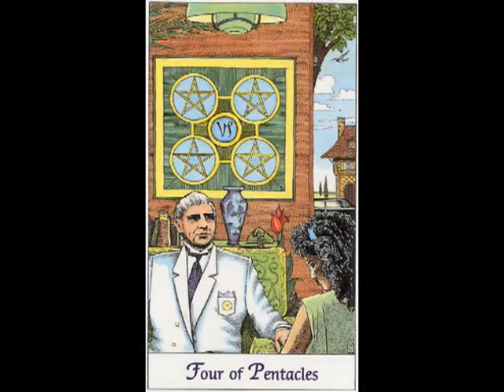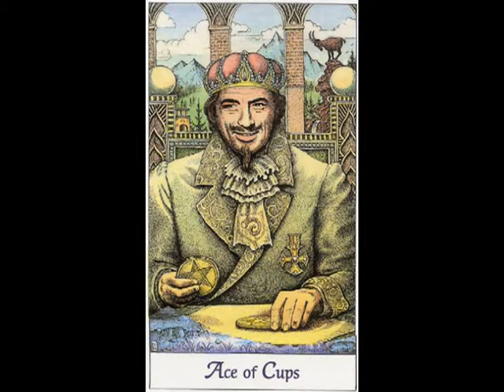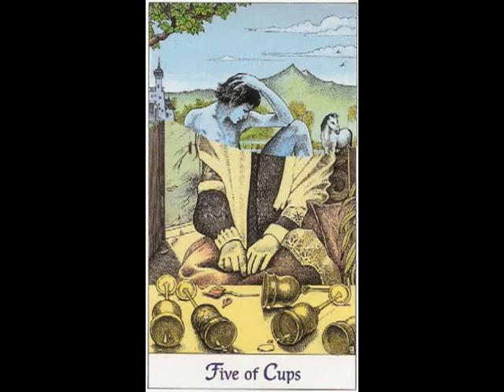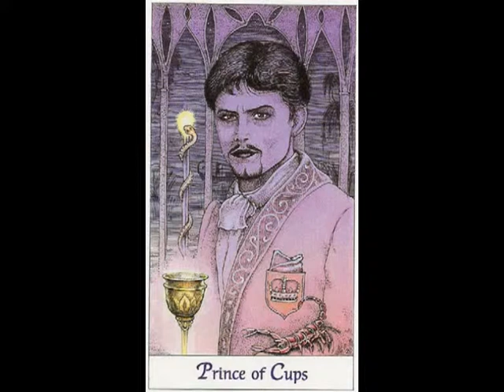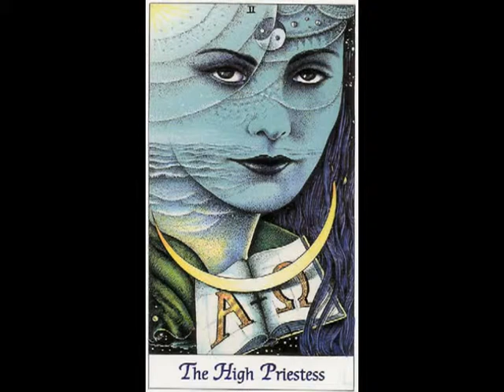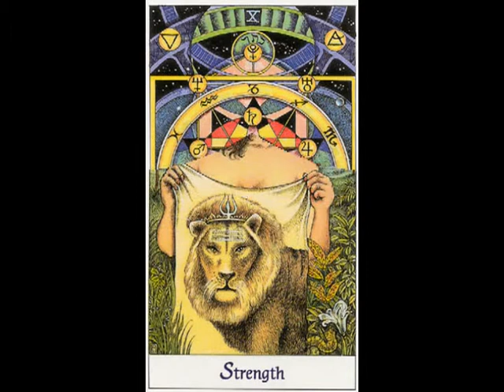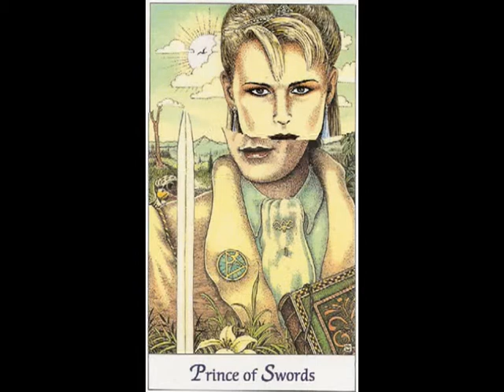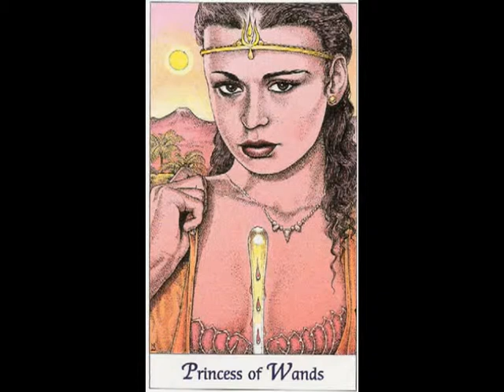My Edited Video